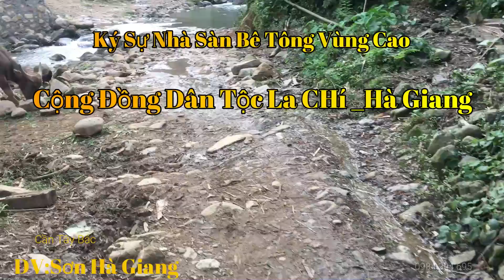Nhà sàn bê tông vùng cao giá giẻ_ ngôi nhà trong mơ của bao người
ký sự nhà sàn bê tông tại vùng núi cao Đông Bắc thuộc Tỉnh Hà Giang
ngôi nhà thật sự đẹp và ý nghĩa và là tâm huyết quá nửa cuộc đời của cô chú tuổi về xế triều. một nơi đáng để sống